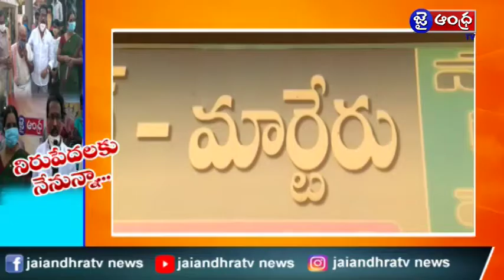Special Focus On YSRCP LEADER Karri VenuBabu and Gowri Subhashini /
JAI ANDHRA TV Channel Is  a News and Entertainment Channel.Telecasting From Kakinada,Fast,Fair,Fearless News Only on
Jai Andhra Tv